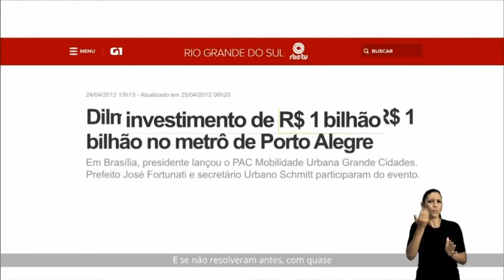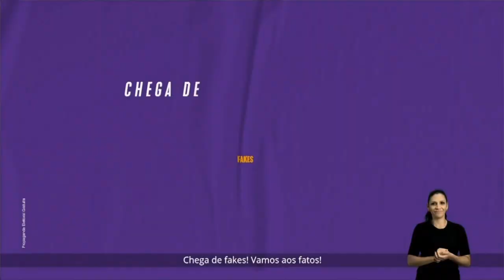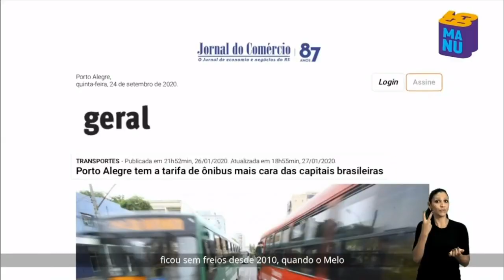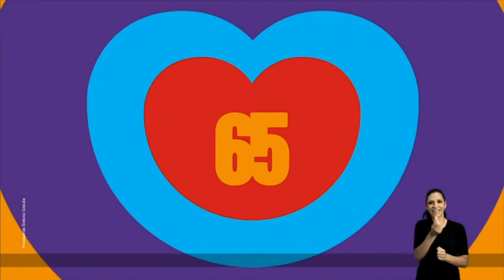Horário Eleitoral prefeitos Porto Alegre 2020 (tarde - 23/11/2020)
Campanha política dos candidatos a prefeito na capital do Rio Grande do Sul.